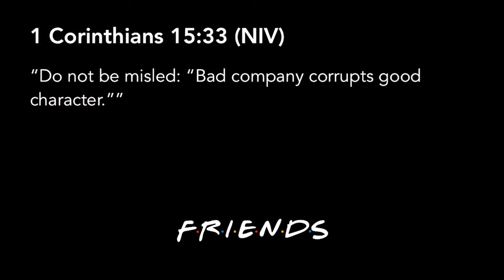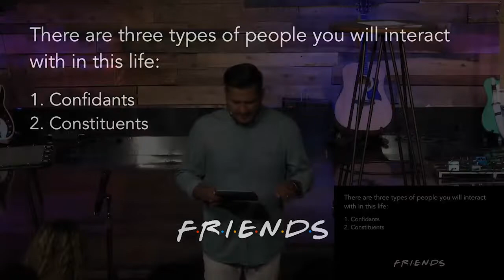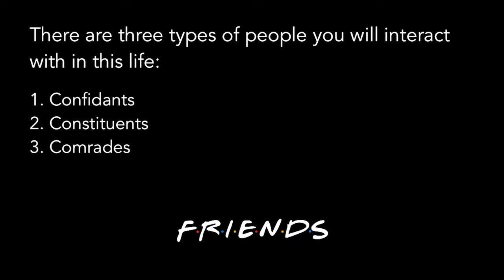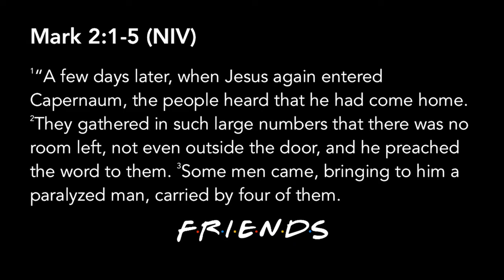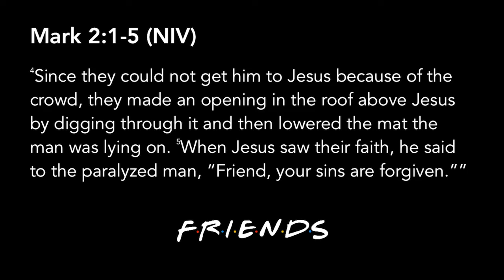Friends Part 3 09.23.18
Series: Friends
Speakers: Pastor Mauricio Ruiz

Trusting God
Pastor Mauricio Ruiz
Elevate Church
Encouragement
Elevate Church Newhall
Hope
Wisdom
Restoration
God
Jesus
Church
Church Service
Mothers
Woman of God
Spirituality
How to Stay Positive
Kingdom
Christian
church sermon
Joyce Meyers
Pastor Steven Furtick
Virtuous woman
Holy Spirit
Spiritual Journey
how to be happy
suicidal
overcoming obstacles
overcoming suicidal thoughts
teen suicide
teen christians
spiritual journey
spiritual walk
the rapture
understanding the bible
Bible
Wisdom
Christian
Hope
Purpose
How to find your purpose
Invasion
Invading The promises of God
Exodus
Unity,
Victory
Support your neighbor
Revival
Bethel Music
Elevation Worship
Strength
overcoming obstacles